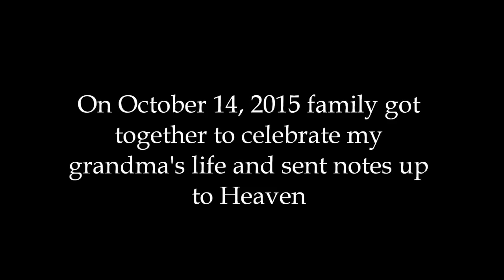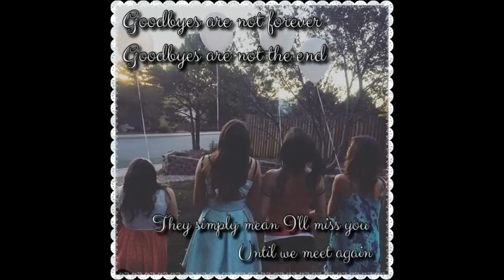In Loving Memory of Gracelia Lucia Yaya Hogan (Dec. 13, 1940 - Oct. 8, 2015)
On October 8, 2015, after fighting strong against cancer for two years, my grandma went to Heaven. On October 14, 2015 family got together for dinner to celebrate my grandma's life and we sent balloons up to Heaven with notes attached to them. We all miss my grandma so much. She's our guardian angel in Heaven as she was our angel on earth. We look forward to see you again in Heaven Grandma